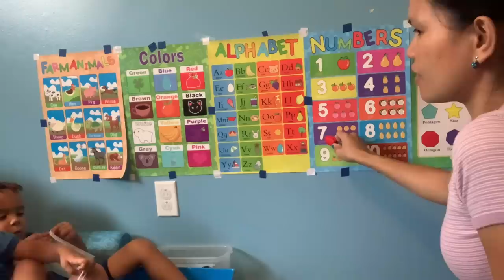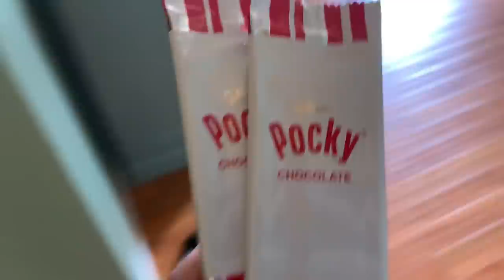COOKING FILIPINO FOOD FOR MY AMERICAN STEP DAUGHTERS | NAG AWAY AWAY PA DAHIL SA LUMPIA | FIL-AM